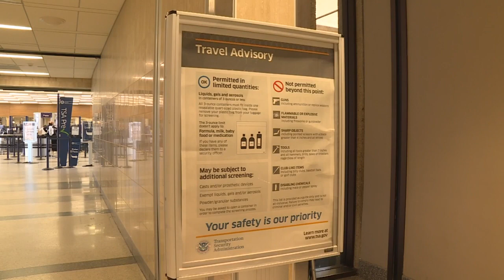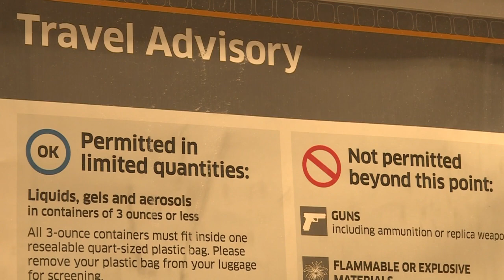Do you know how to pack a carry-on bag?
How to pack a carry-on bag to go on a flight may be common knowledge for a lot of people, but for many others it’s not.

That’s why TSA chose to hold a demonstration at Norfolk International Airport.

The number one problem, TSA said, is liquids, gels, and aerosols, but 2023 is also a record year for guns at the airport.